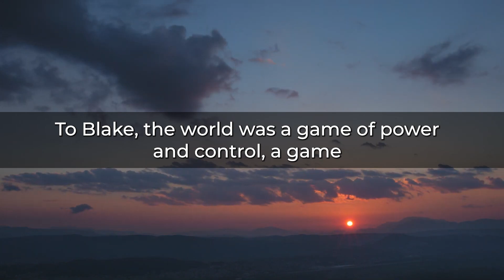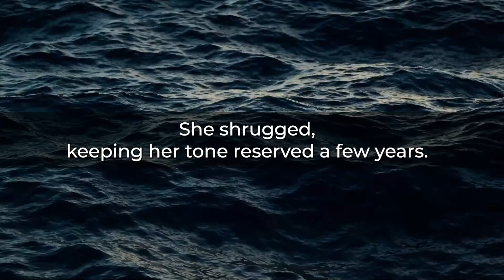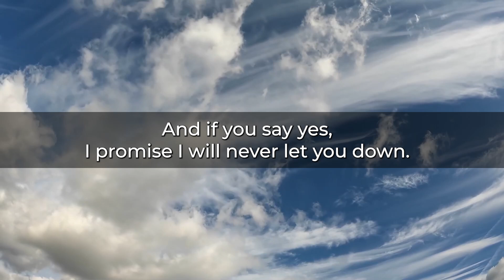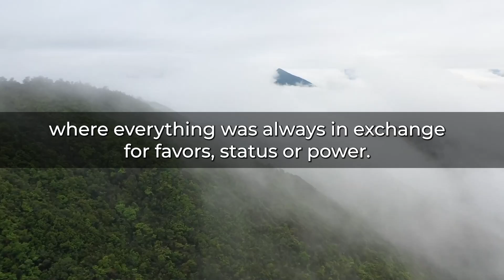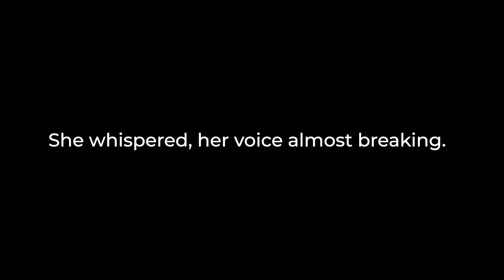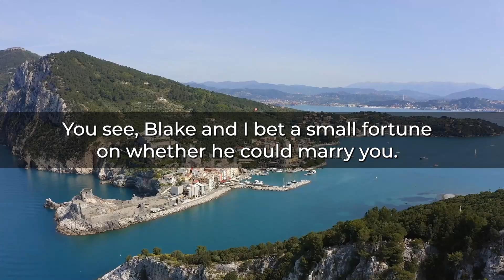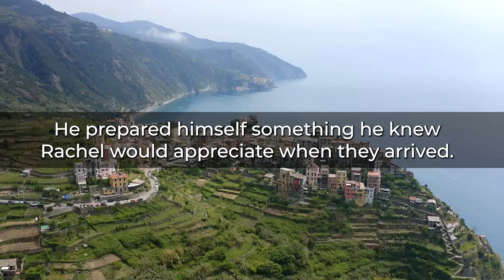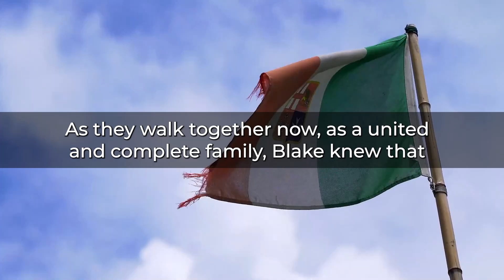Millionaire Marries McDonald's Waitress on a Dare and Is Surprised, When...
A millionaire named Blake Harrison, the CEO of a major tech company, was renowned for his confidence and success. At 35, he had amassed wealth and lived a life of luxury, surrounded by admirers and indulging in extravagant possessions. To Blake, the world was a game of power and control, a game he always seemed to win.